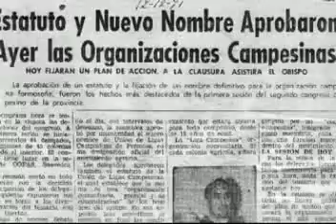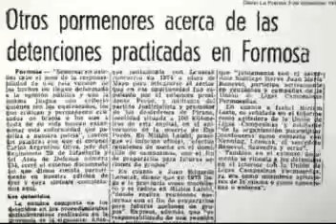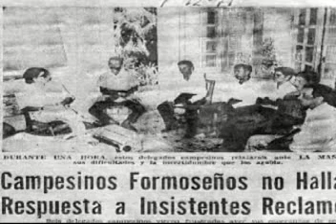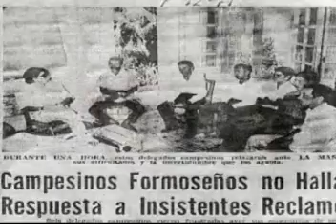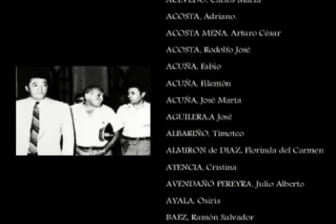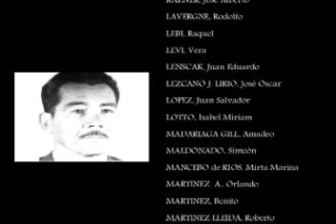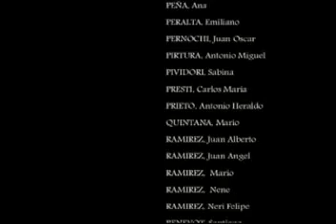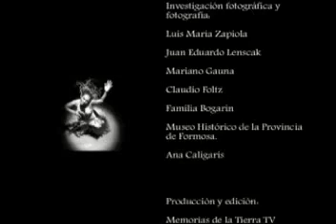TECHO DE PAJA - MEMORIAS DE FORMOSA EN LA DICTADURA - (Completo).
H.I.J.O.S. Formosa - Cátedra Abierta de Derechos Humanos de la Universidad Nacional de Formosa - Comisión Permanente por la Memoria, la Verdad y la Justicia - Liga Argentina por los Derechos del Hombre Filial Formosa - Asociación Judicial Formoseña Delegación Clorinda - Asociación Trabajadores del Estado A.T.E. - Movimiento Campesino de Formosa